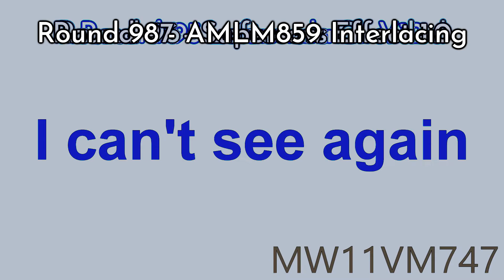Windows 11 Startup Sound Render Pack Rounds 91 to 100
We hit 100 rounds!

Total Rounds: 100/200

Effects for Rounds 101 to 110:
101: CoNfUsIoN
102: I KILLED X (MVEC296 Version)
103: ASLM425 Interlacing
104: 3.0 Not Sure What I Did To X
105: Ensemble Effect 6.0
106: JSVE Major 3
107: G Major 6
108: NomNomNami 10.0 Chorded
109: Cube Josefin Sans Chorded
110: Bodoni MT 1.5 Chorded